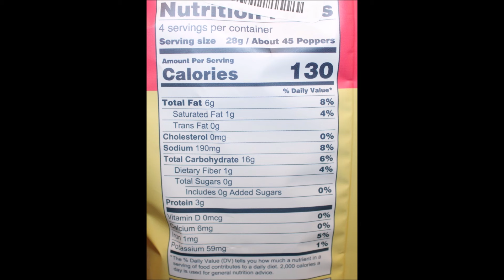Lesser Evil Sun Poppers: Sour Cream + Onion, Himalayan Pink Salt and Vegan Nacho Cheese Review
This is a taste test/review of the Sour Cream + Onion, Himalayan Pink Salt and Vegan Nacho Cheese Lesser Evil Sun Poppers. They are grain free, paleo, gluten free, vegan and organic.